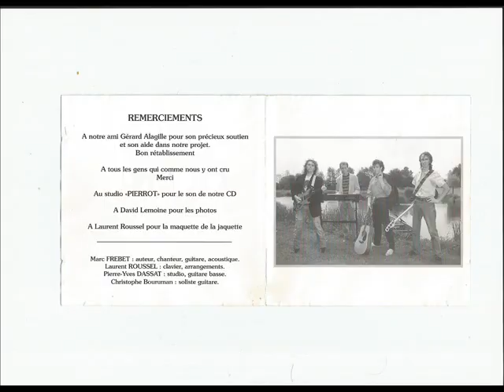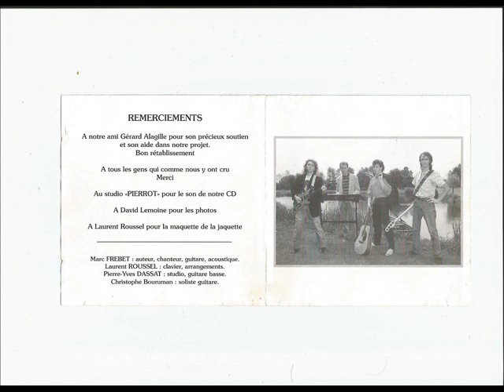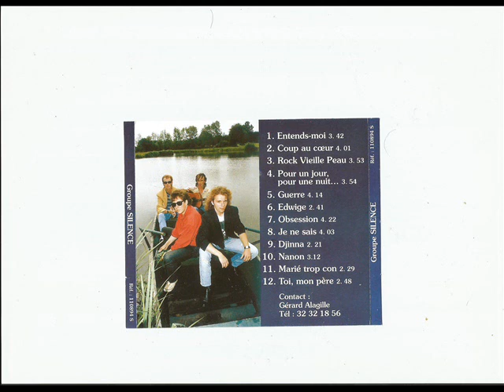Silence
Enregistrement   8 pistes alesis Adat   vhs- S réaliser  à la ferme de Pierre-yves Dassat.Glos -La Ferriére  1994 guitare Christophe Bourumeau, Basse Pierre-Yves Dassat, guitare acoustique , lead vocal Marc Frébet, choeur et clavier  arrangement Laurent Roussel  Enregistrement et  mastering Dassat Pierre -Yves.